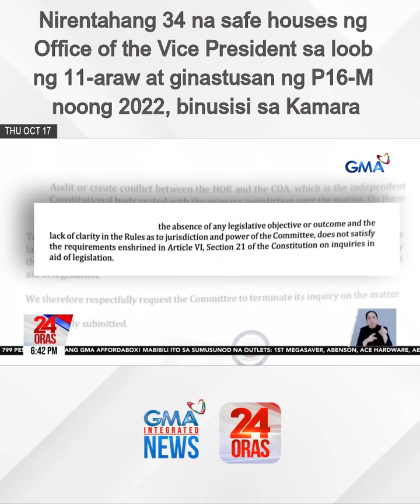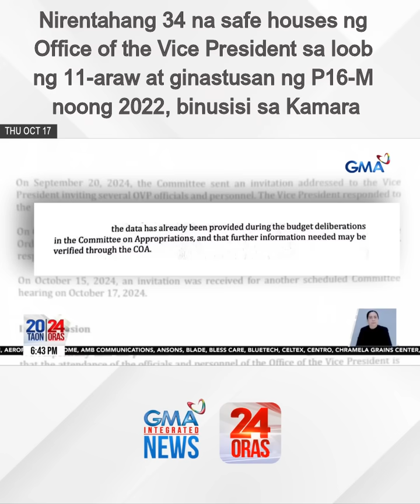Nirentahang 34 na safe houses ng Office of the Vice President sa loob ng 11-araw at... | 24 Oras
Nirentahang 34 na safe houses ng Office of the Vice President sa loob ng 11-araw at ginastusan ng P16-M noong 2022, binusisi sa Kamara

24 Oras is GMA Network’s flagship newscast, anchored by Mel Tiangco, Vicky Morales and Emil Sumangil. It airs on GMA-7 Mondays to Fridays at 6:30 PM (PHL Time) and on weekends at 5:30 PM.